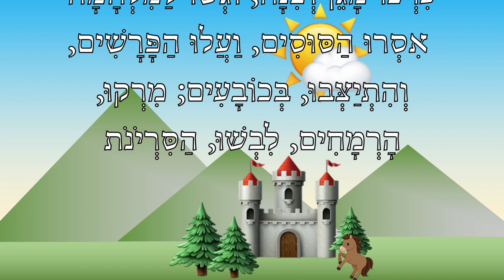The LORD is my Shield 10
Predators are using hypnosis and psychic attack against you. The Bible calls them demons. Practice psychic self defense. Put God first in everything. Keep all His commandments. He says you can, and He is a God of truth. And cast demons out.